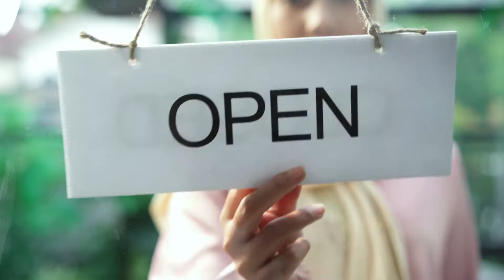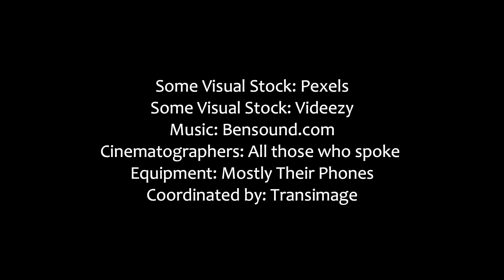THANK YOU FRONTLINERS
It is time to thank those hardworking FRONTLINERS who are out there to help the Canadians at the time of this pandemic. This is a compilation of thanks notes from various people who wanted to thank the Frontliners.